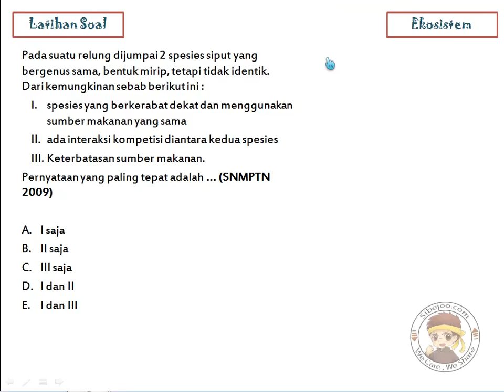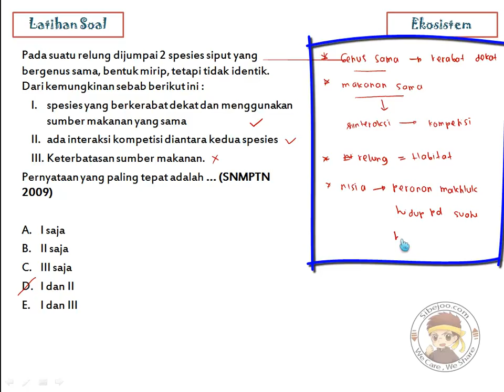Ekosistem Latihan Soal 7